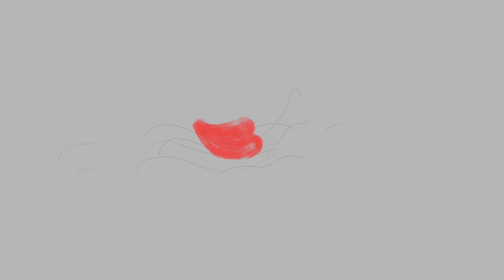animatic pt 1